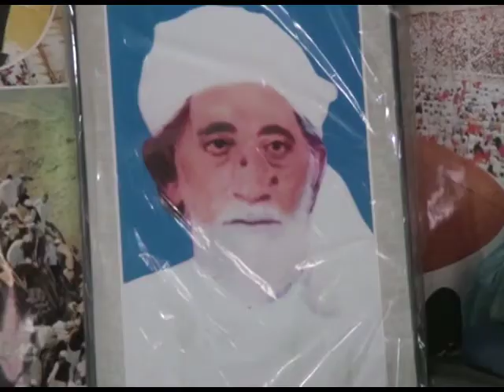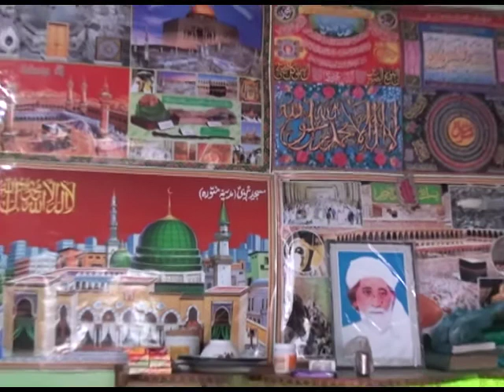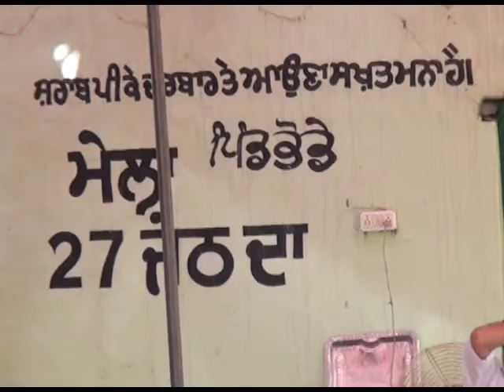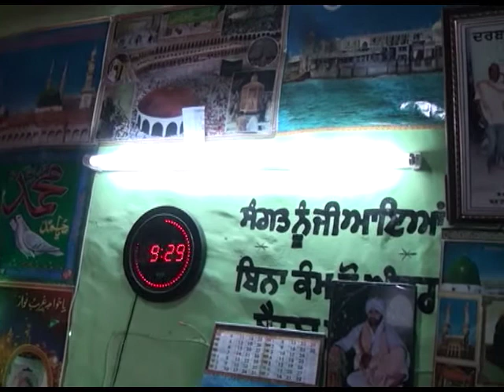Mela Bhode 09 06 2014 Day Part1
Mela Bhode Date 09/06/2014 Day Time Programme